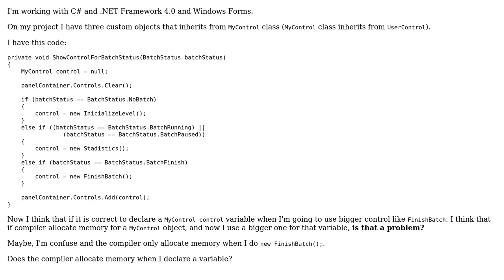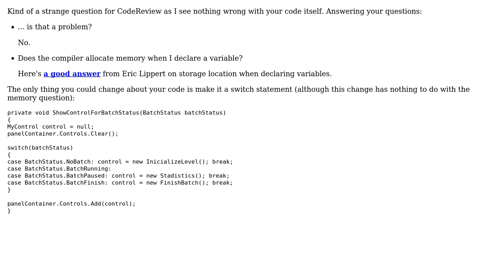Use parent class to declare a child object or how compiler allocates memory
With thanks & praise to God, and with thanks to the many people who have made this project possible! | Content (except music & images) licensed under CC BY-SA | Music | Images & others | With thanks to user VansFannel user Abbas user 200_success and the Stack Exchange Network Trademarks are property of their respective owners. You are responsible for your own actions.